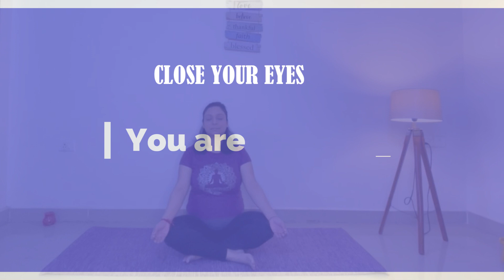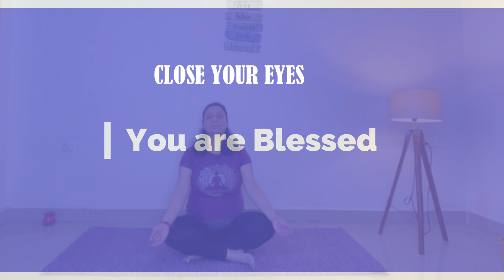Guided Meditation for Week 17 Pregnancy to Connect with Your baby, Feel Calm & Know Baby Development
🌟 Pregnancy Meditation Camp - Week 17 🌟

Welcome to our 17th-week pregnancy meditation session! Congratulations on reaching this beautiful milestone in your journey to motherhood. In this guided meditation, we invite you to embark on a serene and calming experience that not only nurtures your own well-being but also deepens the connection with your precious baby growing inside.

👶 Connect with Your Little One:
As you enter this meditation, take a moment to center yourself and become aware of the miracle unfolding within. Picture your baby, cocooned in the warmth of your womb. Feel the gentle flutters of their presence, and let this connection become a source of profound joy and love.

🌈 Embrace Calmness:
In the 17th week, your baby is rapidly developing, and this meditation aims to provide a tranquil space for you to connect with their growth. Close your eyes, take deep, soothing breaths, and release any tension. Allow the peaceful energy to envelop you, creating a serene environment for both you and your baby.

🎶 Soothing Background Music:
To enhance your meditation experience, we have included gentle and soothing background music. Let the harmonious melodies guide you into a state of relaxation, allowing your mind to let go of stress and worries, and inviting peace into your heart.

🌌 Journey into the Womb:
Visualize the safety and comfort of your womb as a protective cocoon for your growing baby. Picture the intricate development happening inside – tiny fingers forming, a beating heart, and the subtle movements of your little one. This visualization will deepen your connection and foster a sense of wonder for the miraculous process of life.

🌬️ Breathing for Two:
Focus on your breath as you inhale positivity and exhale any lingering stress. Recognize that as you breathe, your baby is also experiencing the rhythm of life within. Allow the shared breath to strengthen the bond between you and your baby, creating a sense of unity and tranquility.

🌟 Closing Affirmations:
As the meditation draws to a close, carry the calmness and connection you've cultivated into the rest of your day. Remind yourself of the incredible journey you're on and the love that surrounds both you and your baby. Embrace this special time with gratitude and anticipation.

🌈 Wishing you a harmonious and joyful pregnancy journey!

Follow  @momentum_women  for fertility, prenatal, and postnatal fitness.

Welcome to MOMentum Women: Momentum for Moms!
I’m Gurpreet Kaur Sanyal, a postgraduate in Yogic Science & Naturopathy, certified by the Yoga Alliance USA.
This channel is dedicated to empowering women through their fertility, prenatal, and postnatal journeys with holistic fitness and yoga practices.
Whether you're trying to conceive, currently pregnant, or adjusting to life postpartum, you'll find valuable resources and supportive routines here.

Click on the link below to access our Meditation Channel and different products that I used as a New Mom for myself and the baby.